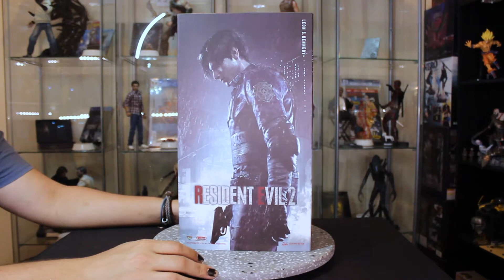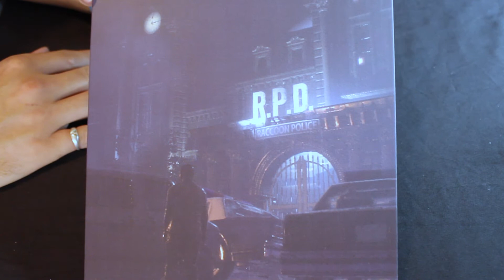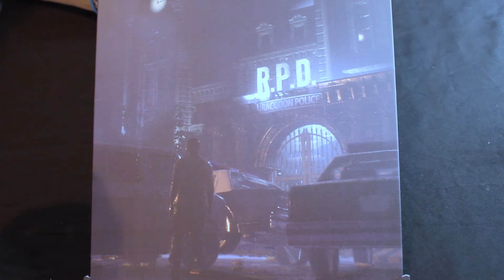RE2 Remake - DAMToys Leon S Kennedy Figure Review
DAAAAMMMMMM Toys! Let's get into the Leon Kennedy 1:6 Scale figure by DAMToys.

This figure is jam packed with accessories, it's a full arsenal! Zombies beware, because this Leon is loaded with crazy articulation and a sh*t ton of ammo!